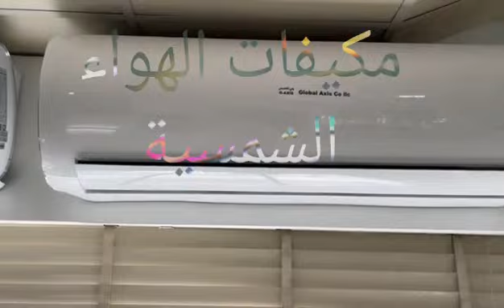Solar Showroom G-Axis Oman